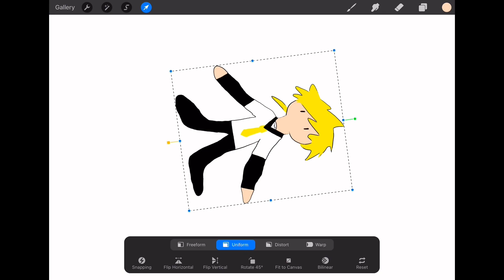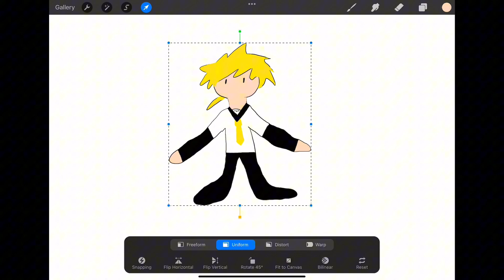{Vocaloid Cover} Igaku / イガク ft. Kagamine Len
Everything is in the pinned comment u w u